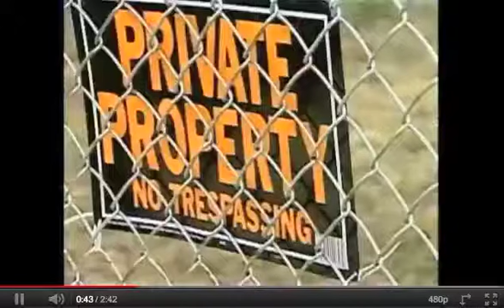Baltimore Dog Fighting Neighbors